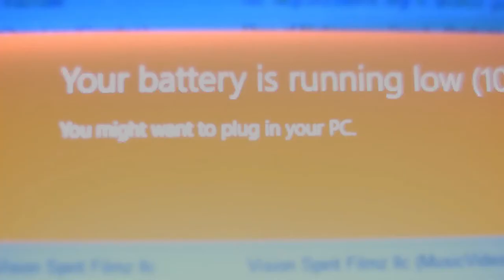Charger, Where Art Thou?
small Medium TALL: A Comedy Web Series

The story of a woman and her charger that sits just out of reach.  If you think about it deeply enough, it's like an allegory for life, right?  RIGHT?!

Special thanks to: Justin Scholl and Libby Goldstein